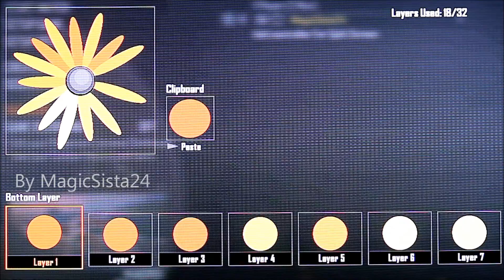Black Ops 2 - 3D Emblem Tutorial - Daisy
A Call of Duty Black Ops 2 3D Daisy emblem.